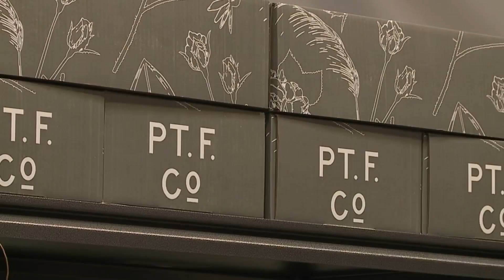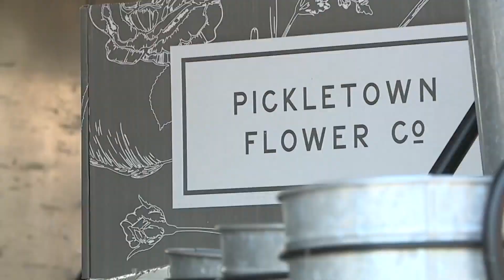Catalytic converter theft assistance announced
Colorado State Patrol announced a financial assistance program to help those whose catalytic converters have been stolen. Andrea Henderson reports.